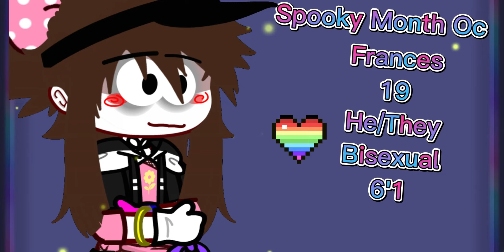Spooky Month Oc lol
Tryiing to make the mood calmer also congrat to lady tomato for 500